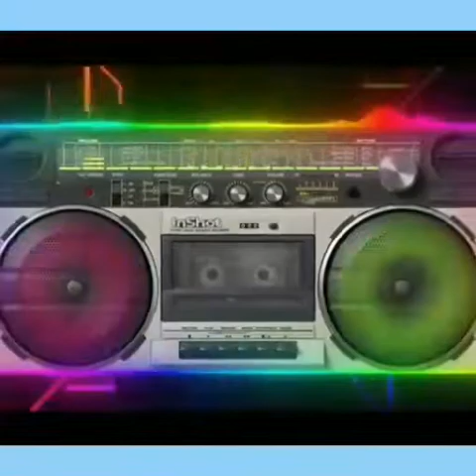CHIEMSEE CHIEMING LAKE